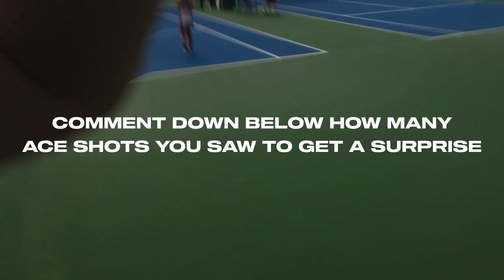US Open Doubles Final Practice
The Final Preparations for the US Open included a lot of different things from fitness training to technical tweaking and of course Matchplay practice.
It is difficult to show full footage from the actual matches due to rights issues, so we decided to film the final practice session of our US Open prep.

Enjoy the points play and we will add a video where I will comment and analyze certain points for you. We added a new camera setup to film this content so if you would like to help us a bit in creating such videos, a "super thanks" or checking out one of the courses on my website would be a way to help the channel grow and improve the content for you guys!

1:43 First Set
7:00 Second Set

Shot and produced by JMK Productions